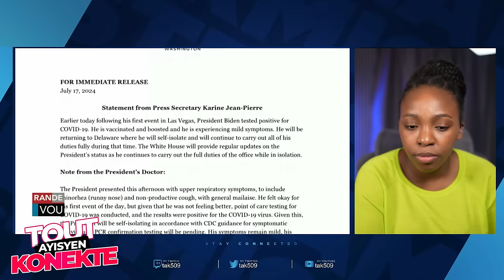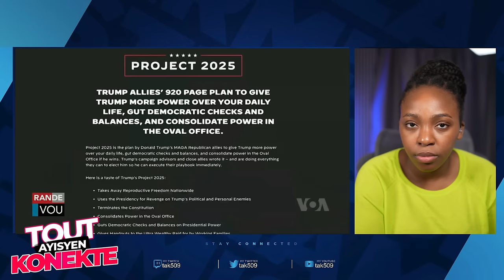Si PM Gary Serye Li Itilize Teknik sa lap Pran Tout Chef gang San pase mizè /Fouco